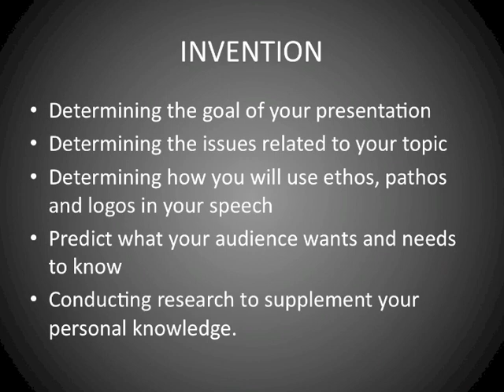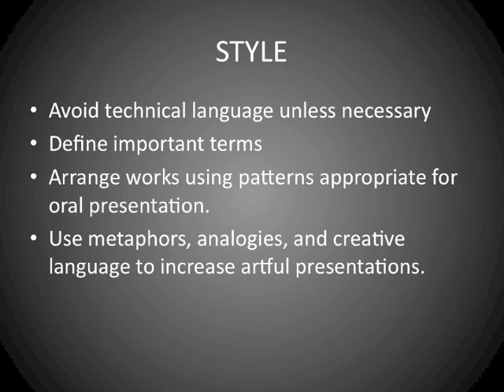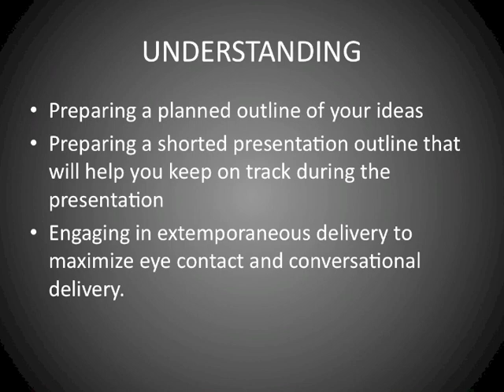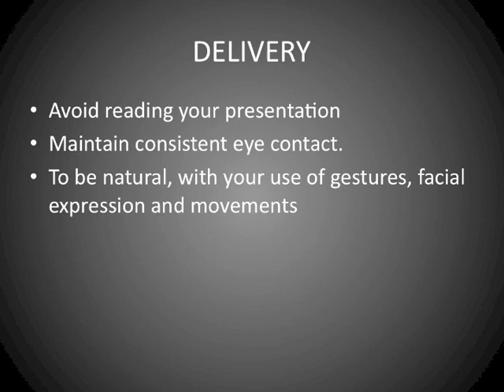The Five Canons of Rhetoric